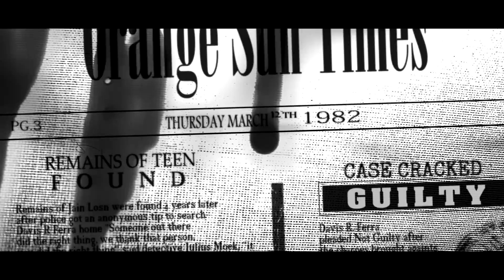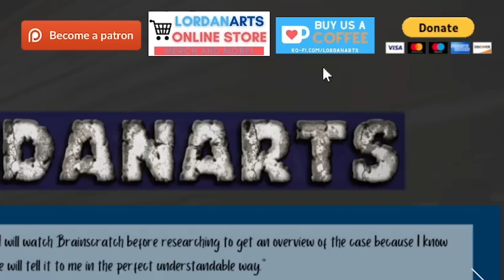Chasing a Story : Case Cracked